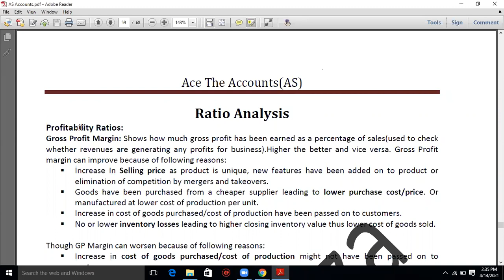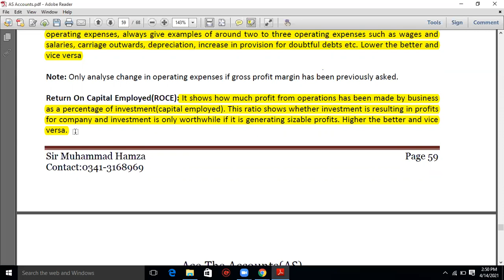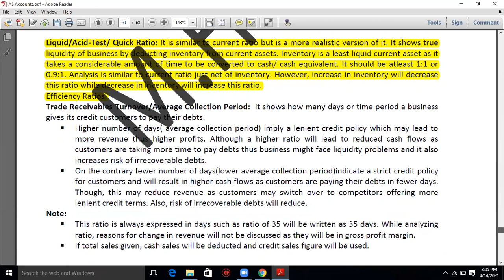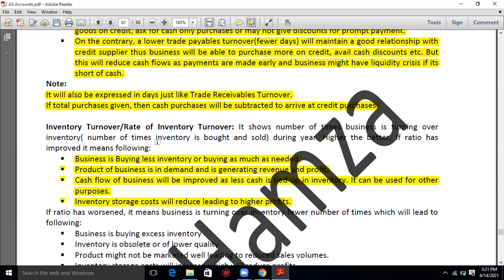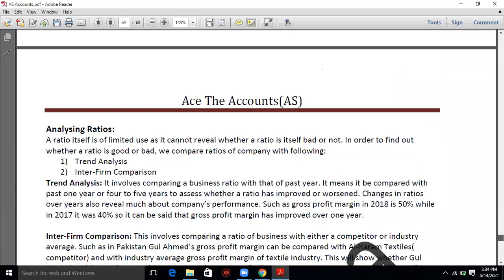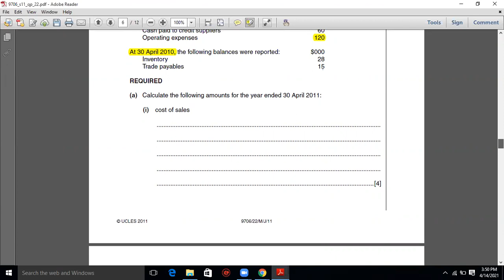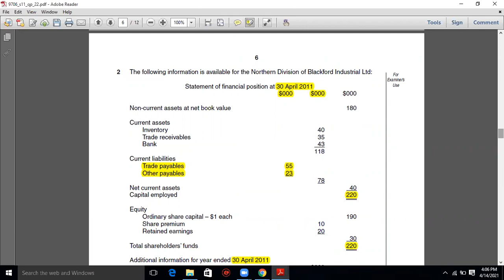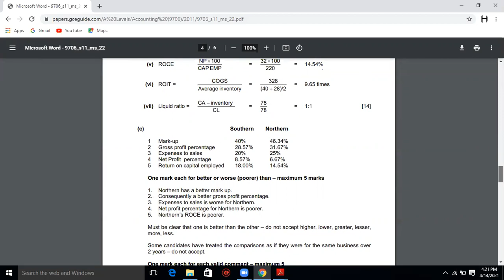AS Accounting-Lecture 1-Ratio Analysis-14th April 2021